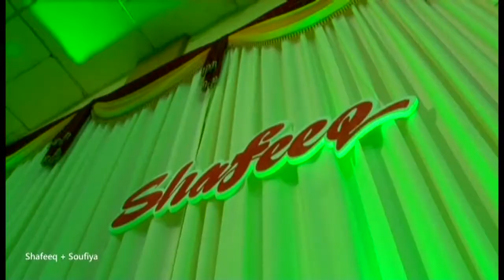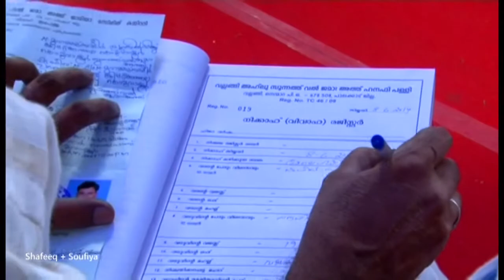Wedding Highlites shafeeq soufiya